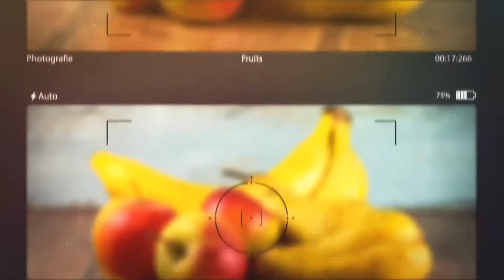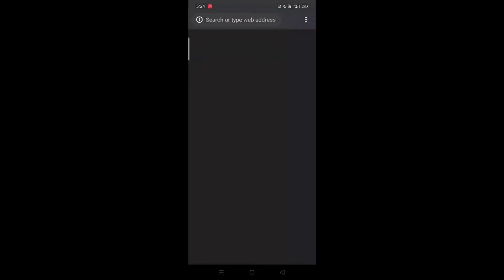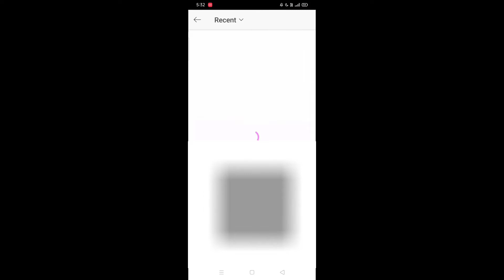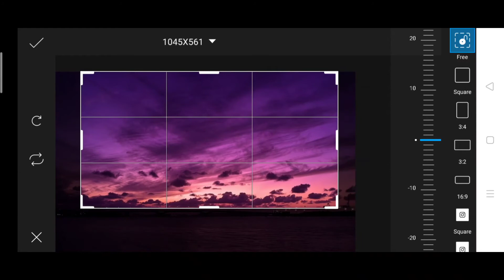How To Remove Background In One Click || Background Change Photo Editing Website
How To Remove Background In One Click || Background Change Photo Editing